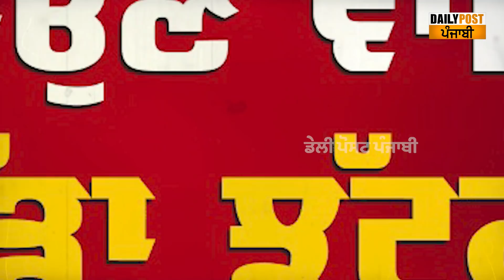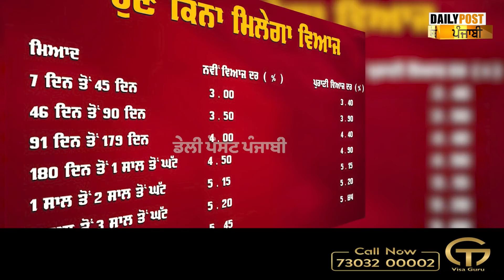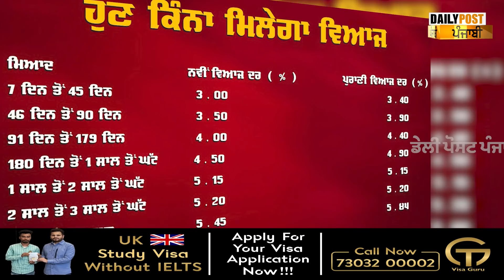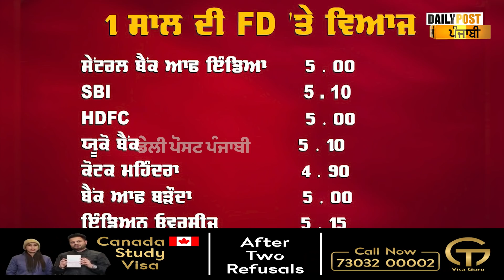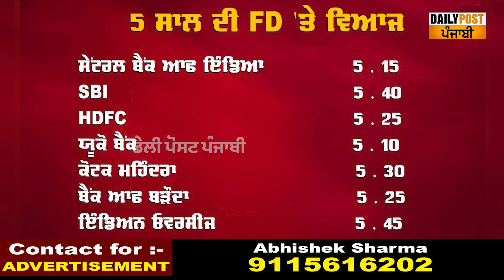ਸਾਵਧਾਨ! FD ਕਰਵਾਉਣ ਵਾਲਿਆਂ ਨੂੰ ਵੱਡਾ ਝੱਟਕਾ! FD ਦੀ ਵਿਆਜ ਦਰਾਂ 'ਚ ਵੱਡੀ ਕਟੌਤੀ,ਜਾਣੋ ਕਿੱਥੇ FD ਕਰਵਾਉਣਾ ਰਹੇਗਾ..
ਸਾਵਧਾਨ! FD ਕਰਵਾਉਣ ਵਾਲਿਆਂ ਨੂੰ ਵੱਡਾ ਝੱਟਕਾ! FD ਦੀ ਵਿਆਜ ਦਰਾਂ 'ਚ ਵੱਡੀ ਕਟੌਤੀ, ਜਾਣੋ ਕਿੱਥੇ FD ਕਰਵਾਉਣਾ ਰਹੇਗਾ ਫਾਇਦੇਮੰਦ

fd interest , fd interest calculation , fd news , fd interest rates all banks, fd interest rate all banks 2022,fd interest rate in income tax return , fd interest rate in post office 2022, fd interest rates in sbi 2022 , fd interest rate kaise nikale , fd interest calculation punjabi , fd interest rates in hdfc bank ,fd kaise kare, fd credit card , fd online sbi , online fd in pnb, online fd kaise tode